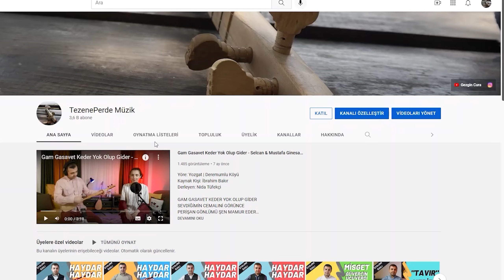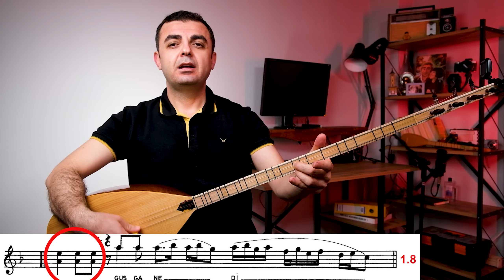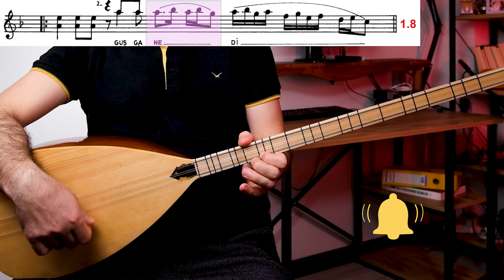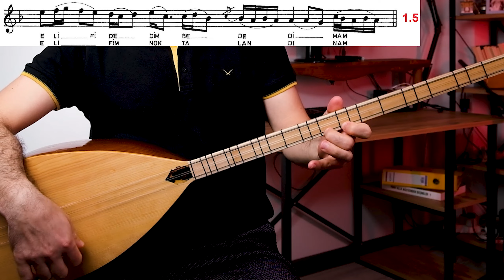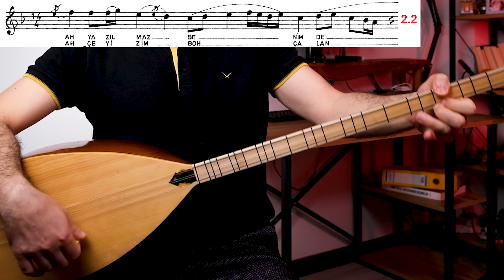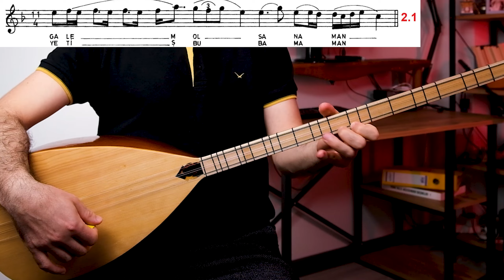Elif Dedim Be Dedim | Uzun Sap Tavır Dersi (Solfej ve Örnek Çalım)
Birinci bölümde solfej ve örnek çalım var. Çalım ve tavır tekniklerinin uygulamalı anlatımı  üyelere özel KATIL bölümünde yayında. Üyelere özel ayrıcalıklardan yararlanmak için TezenePerde'ye katılın:

00:20 : Solfej
04:20 : Sade Çalım
08:23 : Örnek Tavırlı Çalım

Yöre: Kütahya
Kaynak: Hisarlı Ahmet
Derleyen: Yücel Paşmakçı
Nota: Yücel Paşmakçı
DÜZELTME: Videoda Notaya Alan kişi olarak Hamdi Özbay yazmışım, Doğrusu Yücel Paşmakçı olacak. Affola!

Akort (Bozuk Düzen):
Üst Tel Si Bemol (Bb) --
Orta Tel Fa (F) --

Daha fazla eğitsel içerik için abonelik, beğeni, paylaşım ve yorumlarınızla destek olabilirsiniz. Faydalı olması dileğiyle, sevgiler.
Mustafa Ginesar